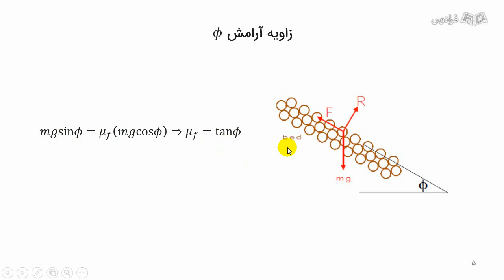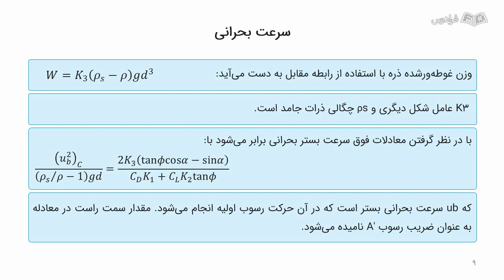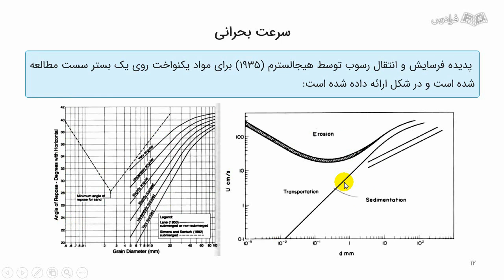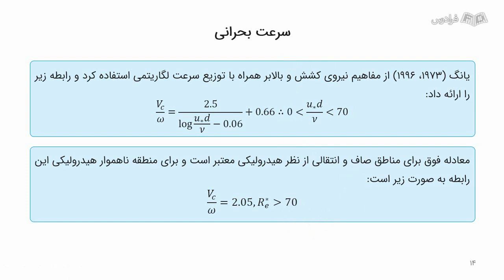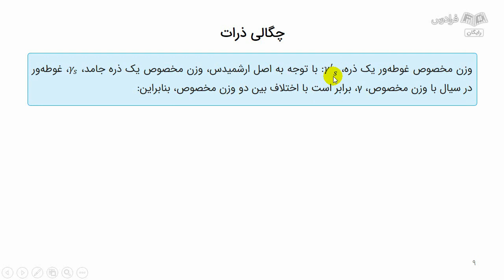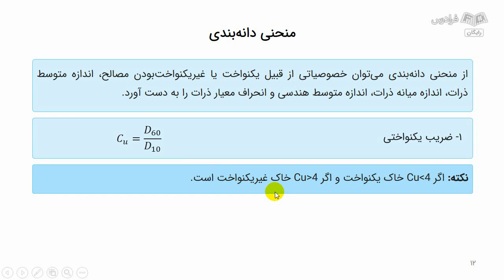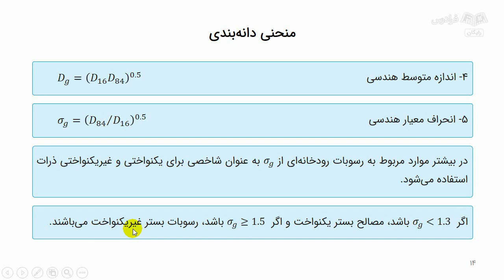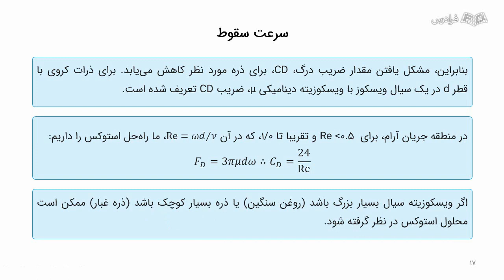آموزش هیدرولیک رسوب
FaraDars: آموزش هیدرولیک رسوب - (برای دسترسی به نسخه کامل‌تر آموزش و دانلود فایل‌های همراه آموزش روی لینک زیر کلیک کنید)

زمان‌بندی ویدئو:
0:00:00 درس ۱: خصوصیات رسوب
0:13:12 درس ۲: مشخصه‌های سرعت سقوط، تخلخل و اثر ویسکوزیته
0:29:10 درس ۳: زاویه آرامش و سرعت بحرانی

هیدرولیک رسوب چیست؟

هیدرولیک رسوب، به مطالعه و تحقیق درباره رفتار جریان آب و حمل‌ونقل رسوب در رودخانه‌ها، ساحل‌ها، سد‌ها و دیگر محیط‌های آبی گفته می‌شود. این علم مهم در مهندسی آب و محیط زیست به‌ کار می‌رود و به ما کمک می‌کند تا فهم بهتری از روند جریان آب و انتقال رسوب‌ها در محیط‌های آبی پیدا کنیم.

اهمیت یادگیری هیدرولیک رسوب چیست؟

جریان آب با محتوای رسوب برای مهندس هیدرولیک درگیر با پروژه‌های تامین آب و کنترل سیل مهم است. آب و رسوب در حرکت به عنوان یک پدیده جریان دوفازی، به عنوان یک فرایند همراه با انرژی توصیف می‌شود که فرسایش و آبشستگی، انتقال، پراکندگی و ته‌نشینی رسوب را به همراه دارد. این فرایندها می‌توانند بر رژیم جریان تاثیر بگذارند و به اشکال مختلف بستر مانند تلماسه، شکنج یا بسترهای مسطح منجر شوند. این دانش، برای برنامه‌ریزی و مدیریت بهینه منابع آب، حفظ سدها و سواحل، مقابله با سیلاب‌ها، کنترل آب و حفظ تعادل زیست‌محیطی ضروری است.

در این آموزش، مبانی هیدرولیک رودخانه، مشخصات رسوبی، آستانه حرکت ذرات رسوب، طراحی کانال پایدار خاکی، انتقال رسوب، فرم بستر و در نهایت تغییرات بستر رودخانه را فرا خواهید گرفت.